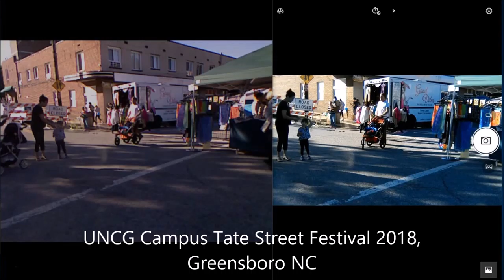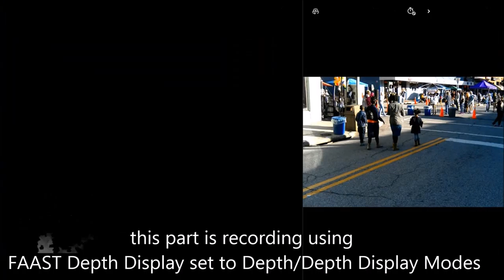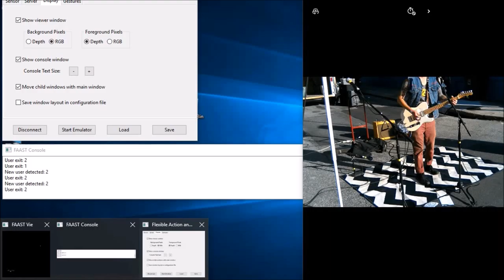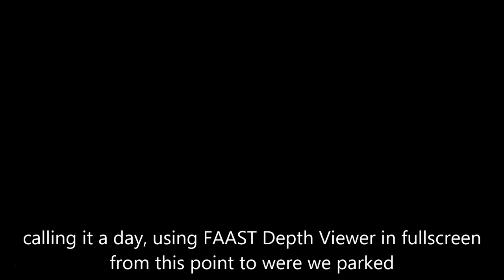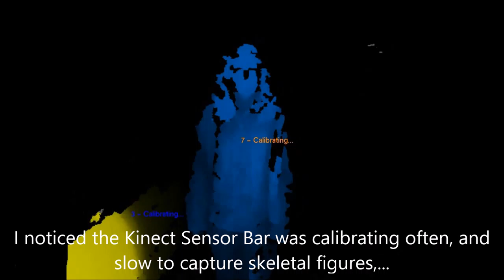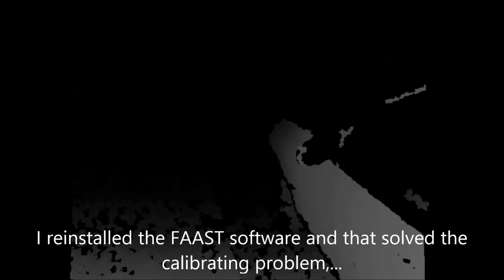Tate Street Festival 2018, Kinect 360 POV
Kinect 360 outdoors at UNCG Campus Tate Street Festival 2018, Testing FAAST Display Viewer modes. Windows Kinect 360 POV